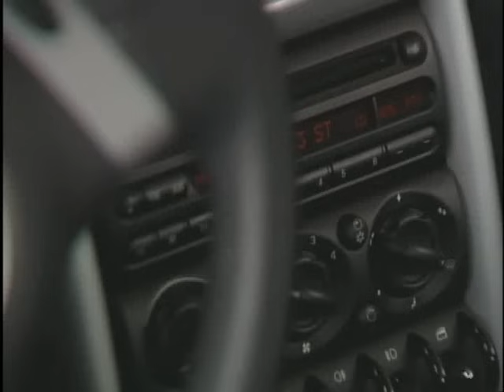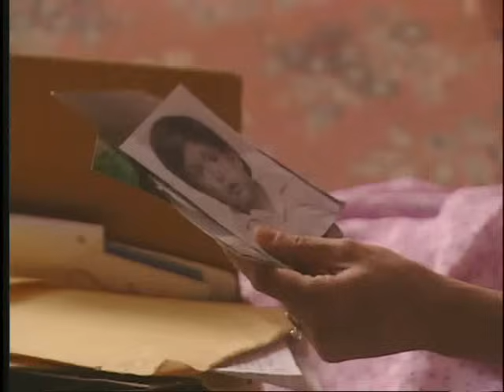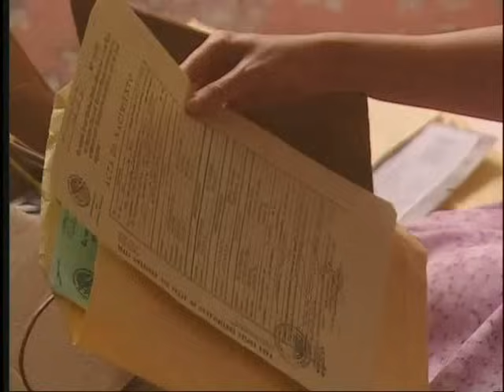Las Juanas Capitulo 40 Azteca 2005